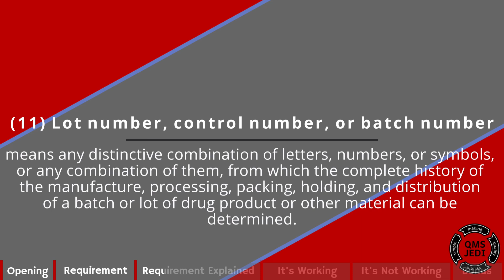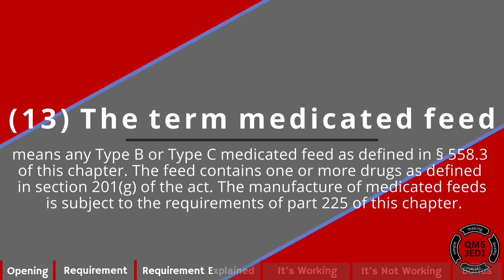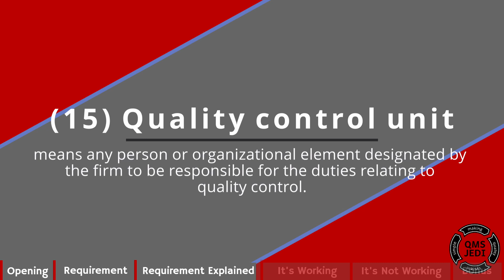Pharmaceutical cGMPs Definitions Part 3 - 210.3 & 211.3 (Pharma Executive Series #06)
In this video we will cover #11 through #15.
(11) Lot number, control number, or batch number means any distinctive combination of letters, numbers, or symbols, or any combination of them, from which the complete history of the manufacture, processing, packing, holding, and distribution of a batch or lot of drug product or other material can be determined.
(12) Manufacture, processing, packing, or holding of a drug product includes packaging and labeling operations, testing, and quality control of drug products.
(13) The term medicated feed means any Type B or Type C medicated feed as defined in § 558.3 of this chapter. The feed contains one or more drugs as defined in section 201(g) of the act. The manufacture of medicated feeds is subject to the requirements of part 225 of this chapter.
(14) The term medicated premix means a Type A medicated article as defined in § 558.3 of this chapter. The article contains one or more drugs as defined in section 201(g) of the act. The manufacture of medicated premixes is subject to the requirements of part 226 of this chapter.
(15) Quality control unit means any person or organizational element designated by the firm to be responsible for the duties relating to quality control.

Requirement name and location
Our topics, Definitions, comes directly from 21 CFR Part 210.3 & 211.3.

Definitions in 5 words:
Understand FDA Terminology & Intent